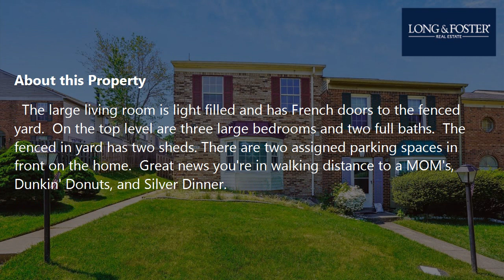Sale: 3 Beds - 2 Baths - 1412 sq ft - Woodbridge - VA [$325,000] MLS #: VAPW2070102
-- SUMMARY:
Real estate for sale - Townhouse: 3 Beds - 2 Baths - 1412 sq ft - 2747 Bixby Rd Woodbridge - VA [List Price: $325,000]
MLS #: VAPW2070102

-- DESCRIPTION:
Best and final offers are due by 10am on Thursday, 5/09. Calling all home buyers or investors looking for a home that needs some TLC! Sweat equity equals future equity for this AS IS purchase. This two level end unit townhouse is located in a perfect location.  The home has a large eat in kitchen with a bay window.  The formal dining room can easily entertain large gatherings.  The large living room is light filled and has French doors to the fenced yard.  On the top level are three large bedrooms and two full baths.  The fenced in yard has two sheds. There are two assigned parking spaces in front on the home.  Great news you're in walking distance to a MOM's,  Dunkin' Donuts, and Silver Dinner.  Also a short ride to Potomac Town Center, Potomac Mills, Rt 1/95/Prince William Pkwy, commuter lots, and the VRE.